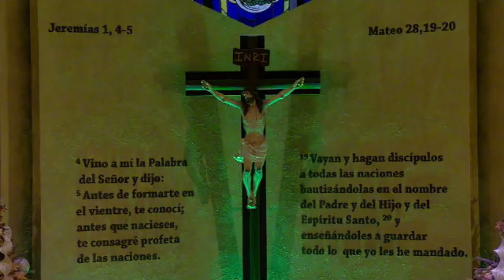Celebración de la Palabra del Lunes de la Primera Semana del Tiempo Ordinario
Celebrante, Reverendo Diacono José Francisco Martínez
Lunes 9 de Enero del 2023